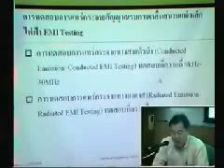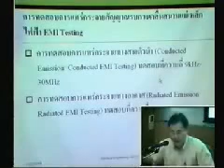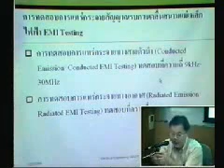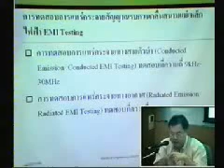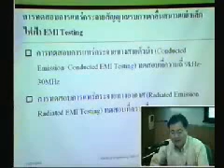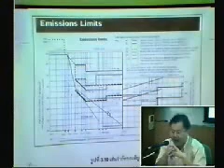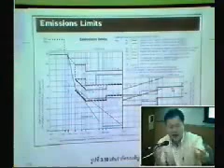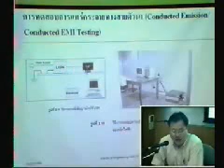EEE671 - Power Electronic Circuit Design Techniques : Chapter 1 Part 4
Chapter 1 - Standard and Test for Compatibility of Electromagnetic